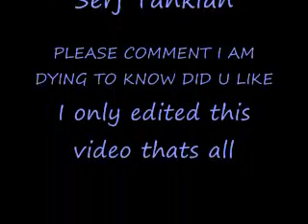BEHIND EMPTY SKULLS